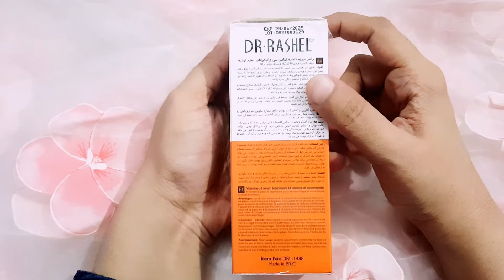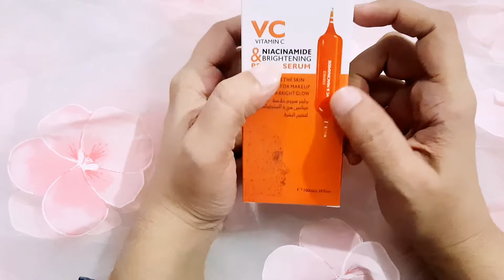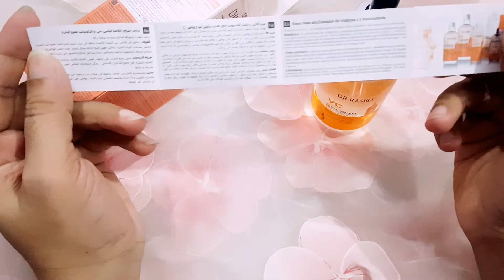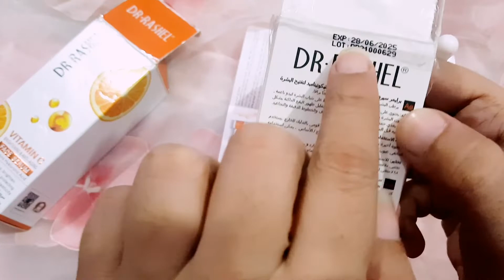DR RASHEL VC serum primer REVIEW || Describe naicinamide, hyaluronic acid & vitamin C | Sidrah Ali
hi friends,
hope you all happy and care yourself💞

today i m telling you, 1 by 1 about HYALORONIC ACID & NIANCINAMIDE👍

SO 1st we all knows about Hyalouronic Acid🌹

hyalouronic acid is the key ingredient of our skin we must add our daily skin care routine to could make hydrate and plump. our skin has natural molecule which has weight hold more than 1000% capacity that maintain moisture of skin
if your are age of 18 or teen so must be add to use daily skin care routeen. it is the best ingredient for all skin types althought its is the most favourite ingredient of dermatologist👩‍🍳👨‍🍳

benifits
● its make glowing & rediant skin🏵
● its help shrink our pores🏵
● its improve skin elasticity🌼
● its does firm our skin🌼
● its is the best for wrinkles
● if you're mature so lets start to use these products which has include hyalorounic acid because it help to stop anti_aging signs🌹

now we know about niacinamide💞
basically niancinamide is called vitamin B3 and also named niacine its include our food like as fruit🍍 and vegetable etc althought it is a water soluble ingredient. it absorb skin easily although it is the safe and stable ingredient. it PH level are nuteral we must to use niacine ingredient product that include our daily skin day and night care routien

benifits
■ its help control sebum and oil production
■ its reinforce skin barrier
■ unlocked the cloged pores
■ less conjuction of skin
■ it does work for best of skin healthy
■ it make your skin so soft, glowing, brighten
and flawless..
■ it help with acne rosacea and other skin conditions
■ it keeps skin hyderate
■ it repair your skin
■ it helps with fine lines and wrinkled
■ increase skin elasticity

both ingredients are include DR RASHEL SERUM
I also used it
its a perfect for my skin
it protect sun burn, dirt, dust and skin germ
it is not sticky and greese
its fragrance are so pleasant
it include my daily skin day and night care routine.
serum is ver important for our skin really its highly recemonded